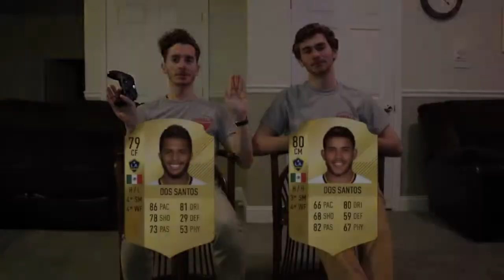Dos Santos Brotherhood Highlights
★ The Chwalik and Dos Santos Brothers ★
These are the highlights from the previous FIFA18 season with the Dos Santos brothers! For two seasons they played incredible, and scored many goals to help Chwalik FC snag the Division 7 title! Thank you, Dos Santos brothers!

There's no teammate like your brother! The Chwalik brothers, Andrew and Nathan, are teaming up with two professional soccer playing brothers in this new series called "The Brotherhood".